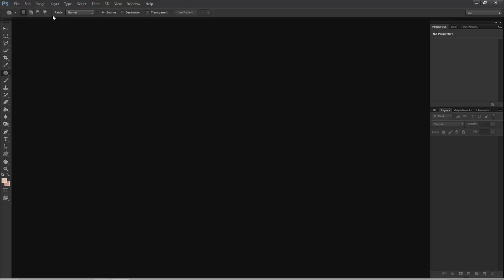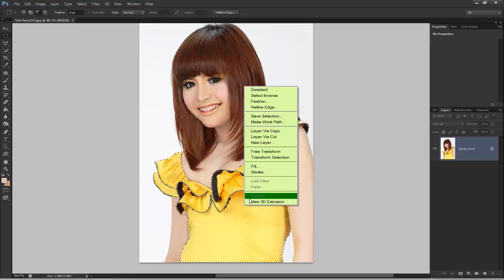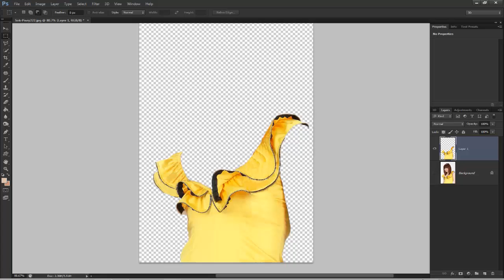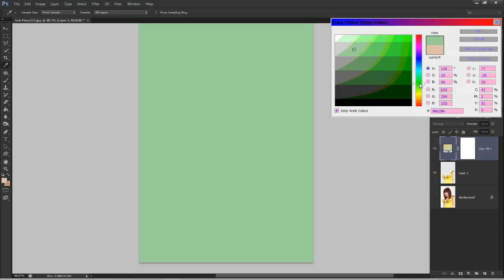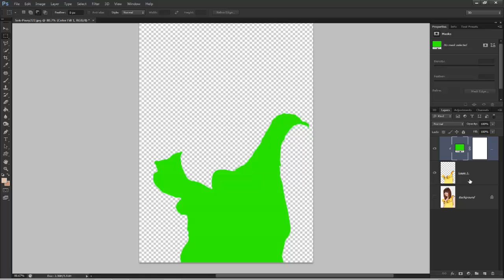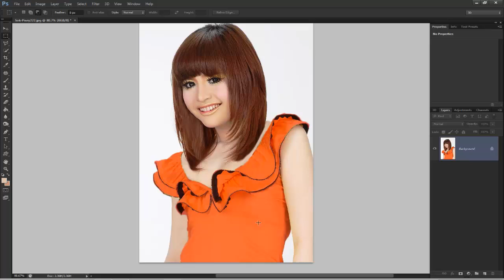How to change t-shirt Color in Photoshop Cs6 Khmer upload.